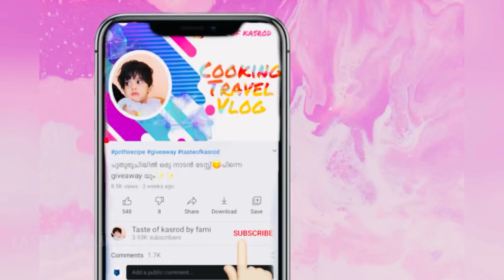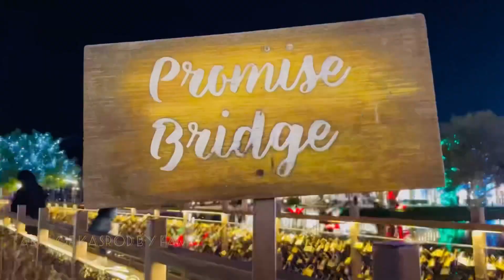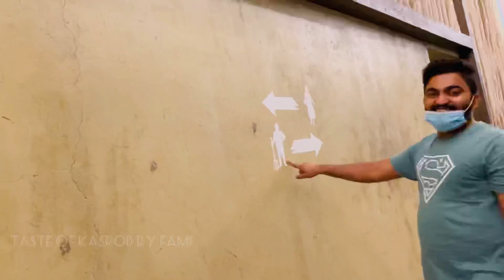ഈ bridge ൽ കേറിയാൽ എല്ലാരും റൊമാന്റിക്കാകും😜നമ്മളും..@Oruadaarfamily